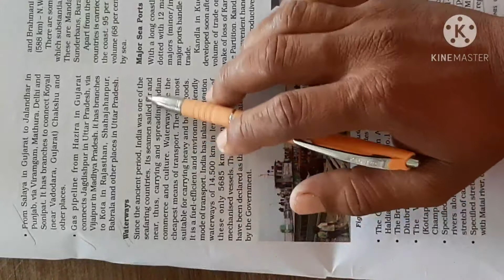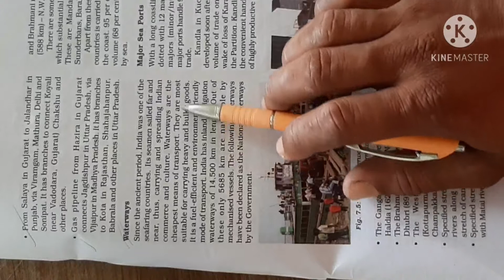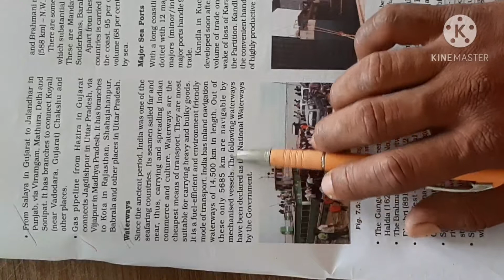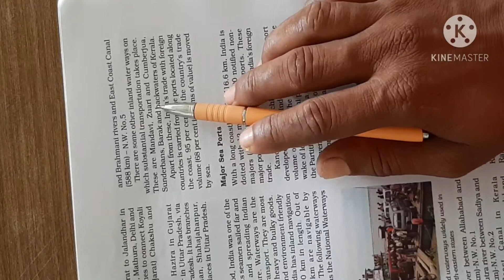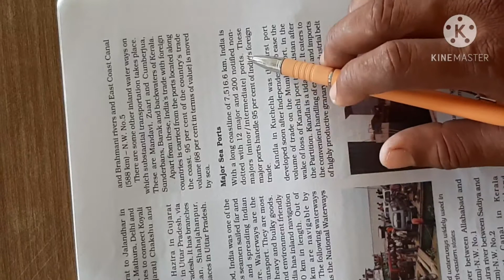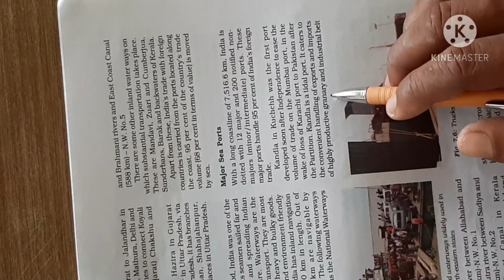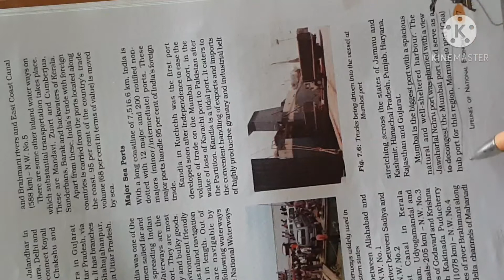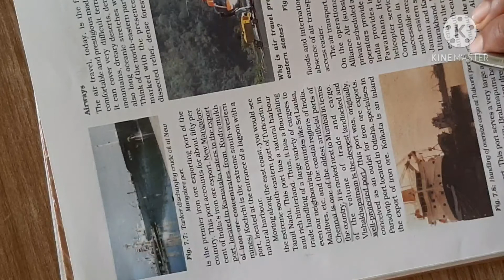Class 10 Geography lesson 7 Part 3 Abhinandan sir